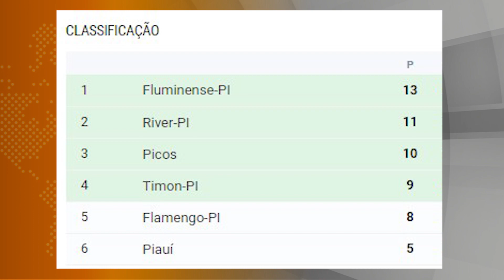Boletim Esportivo com Sidney Santos destacando brasileirão e sub-20